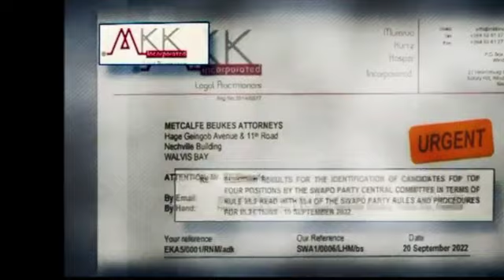BOLI - Swapo Games are On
The Congress delicates will decide: No One Is Older Than The Other,
Or Can't Run Away From Their Age.